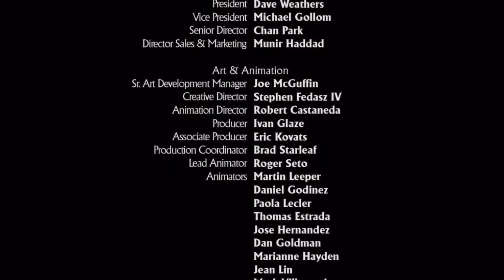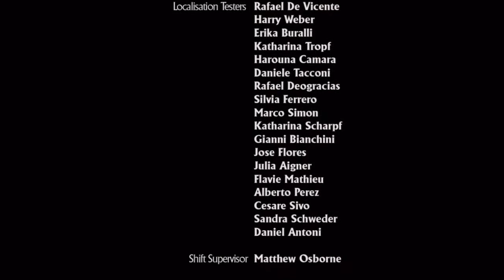Let's Play Uncharted 1 #27 [GERMAN|PS3|HD] HAPPY END!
Uncharted: Drake's Schicksal [PS3] von Naughty Dog (Sony Computer Entertainment)
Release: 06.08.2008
Genre: Action